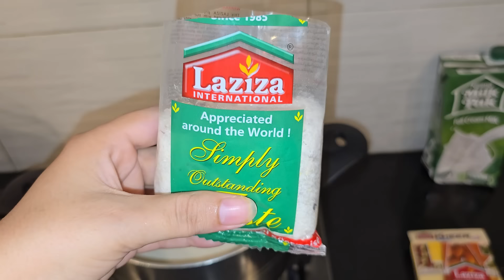First Time Ghar Me Kon Ayia?Grand Dawat,12 Dishes Banayi Kon Kon Se?Sab K Liye Gifts Me Kya Ayia?